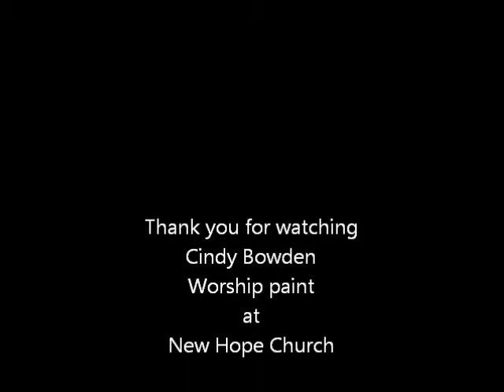Hope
I am worship painting during the worship (music) part of church at New Hope. My Hope is in God, because when I am with Him
 It's like the sun is shining when the rain is pouring down.
It's like my soul is flying though my feet are on the ground.
It's like the world is silent even though I know it isn't true.
It's like the breath of Jesus that's right here in this room.
So take this heart of mine God, there's no doubt, I'm in better hands now.